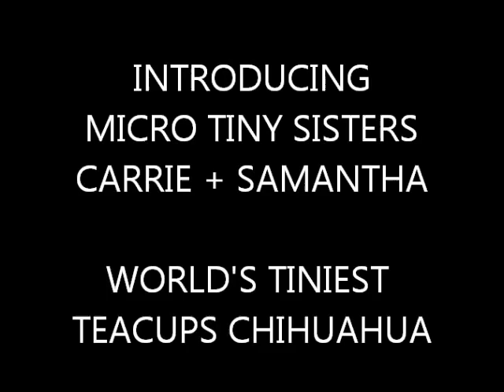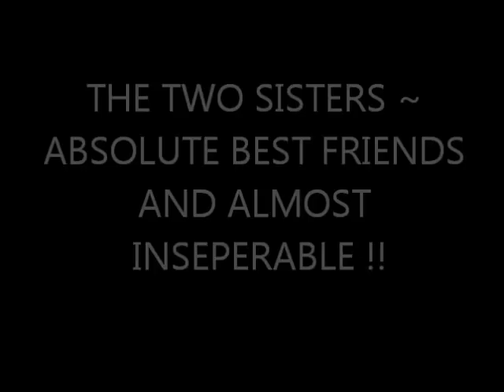MICRO TINY TEACUP CHIHUAHUA PUPPIES "CARRIE" AND "SAMANTHA"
WE SPECIALIZE IN THE TINIEST TEACUP PUPPIES IN THE WORLD

Get your PTPA (potty training system) it works !!